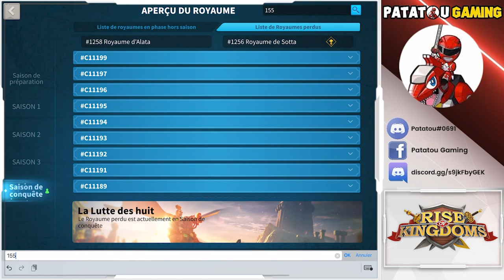LA FIN ? LA DERNIERE PORTE! RISE OF KINGDOMS